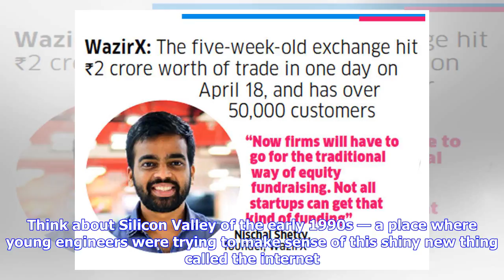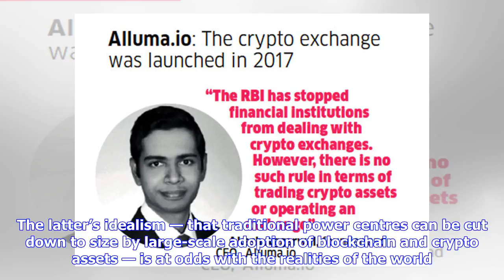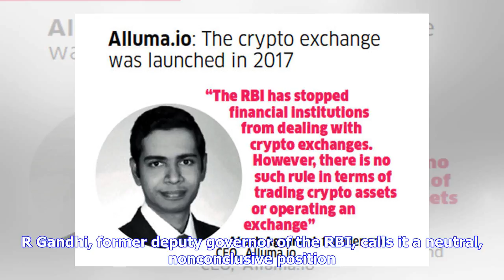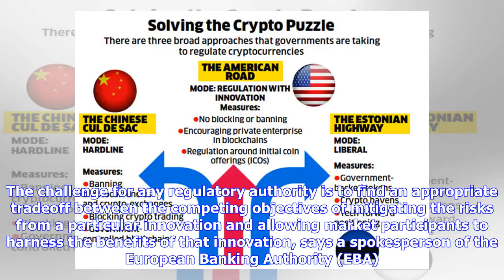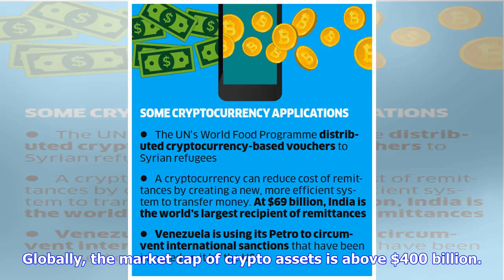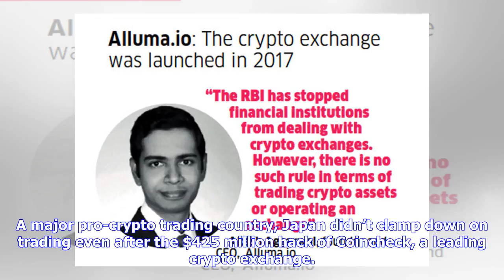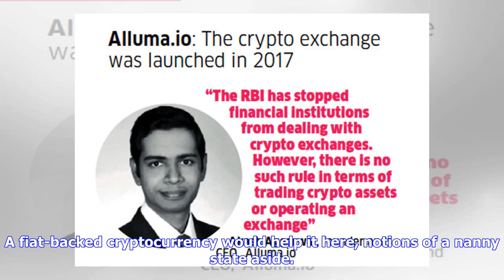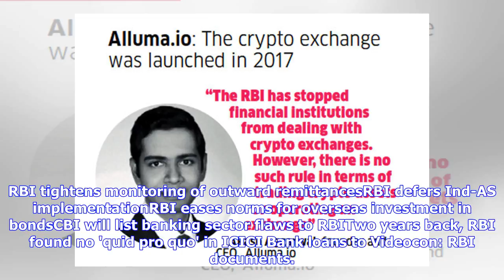Breaking News | Why government and RBI need to show some tough love for cryptocurrencies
According to the crypto community in India, even the development of a fiat-backed cryptocurrency may require a more collaborative approach. Governments across the world abhor the virus of disruption. Their regulatory antibodies are quick to take down agents of radical change. Unless the disruption sneaks inside undetected. Think about Silicon Valley of the early 1990s — a place where young engineers were trying to make sense of this shiny new thing called the internet. In 1990, the internet was ...